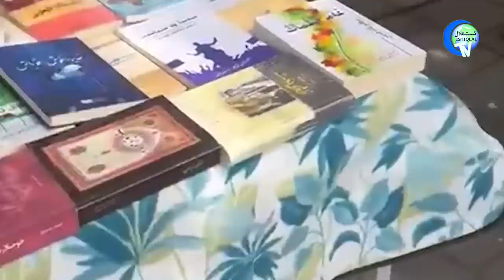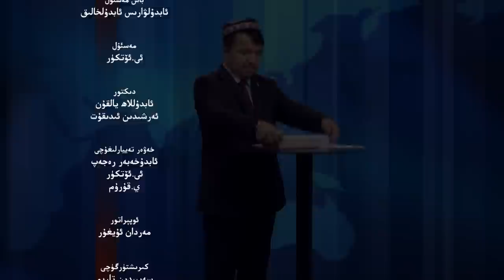ئىستىقلال كۈندىلىك خەۋەرلىرى 2022-06-21، خىتاي ماللىرى توسۇلۇشقا باشلىدى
ISTIQLAL KÜNDILIK XEWERLIRI 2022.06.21 / XITAY MALLIRI TOSULUSHQA BASHLIDI